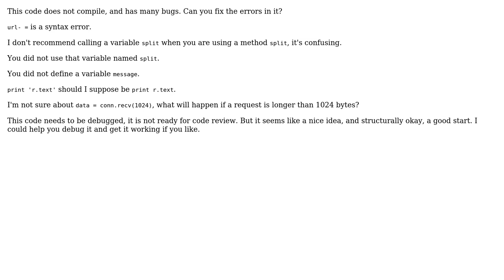Code Review: 2 way communication Python socket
With thanks & praise to God, and with thanks to the many people who have made this project possible! | Content (except music & images) licensed under CC BY-SA | Music | Images & others | With thanks to user Sam Watkins user Alexander P. and the Stack Exchange Network Trademarks are property of their respective owners. You are responsible for your own actions.